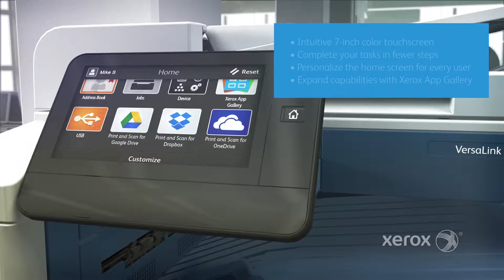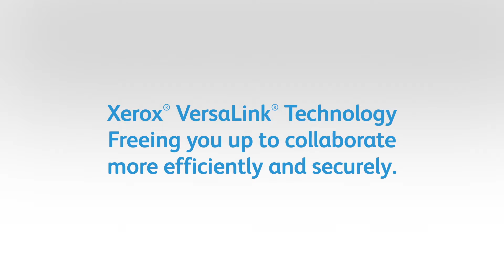Xerox® VersaLink C7000 Series Color Multifunction Printer